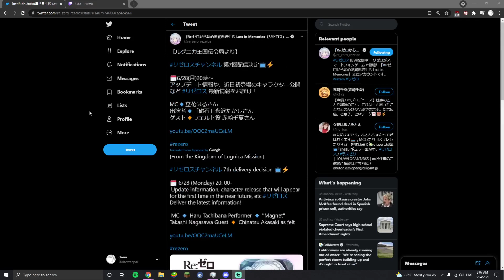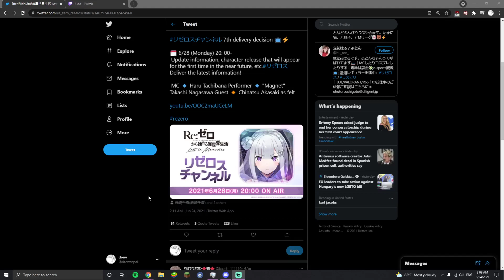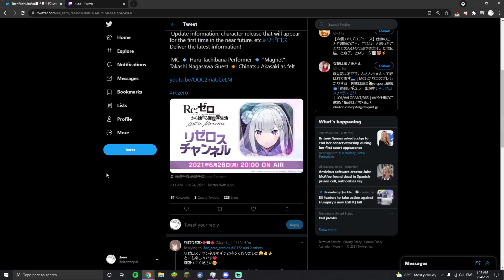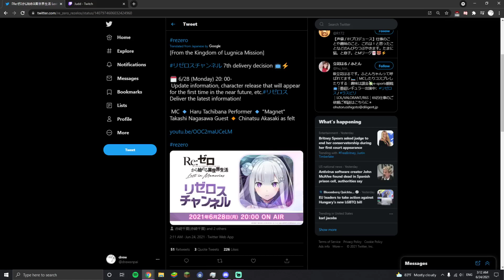NEW CHARACTER COMING? LIVESTREAM ANNOUNCEMENT | Re:Zero Lost in Memories